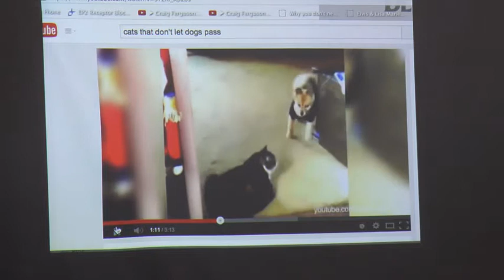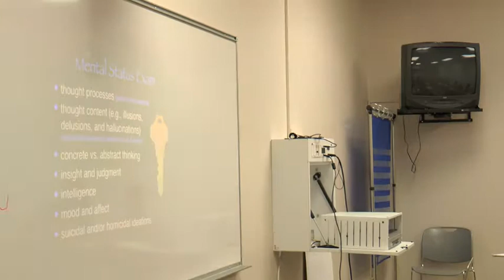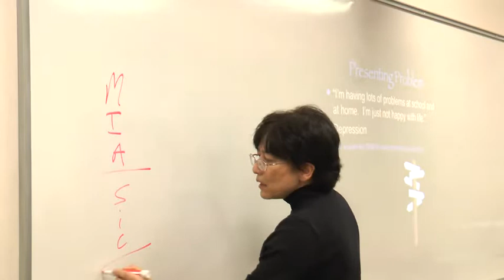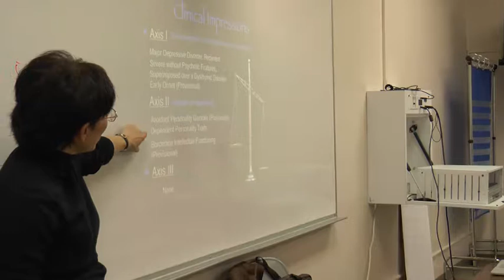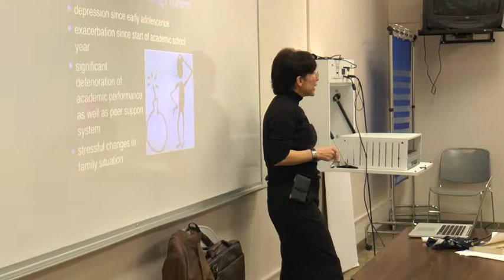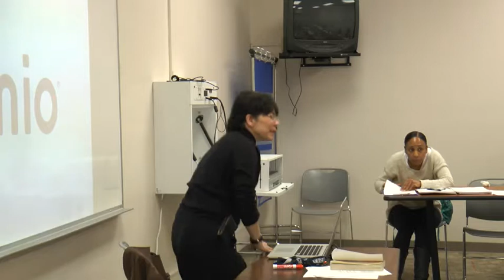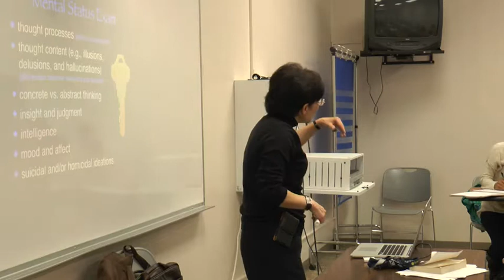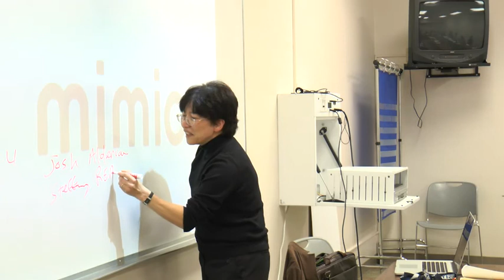Advanced Counseling 01